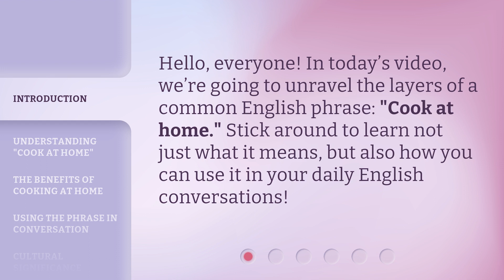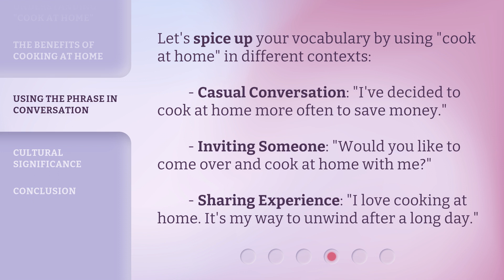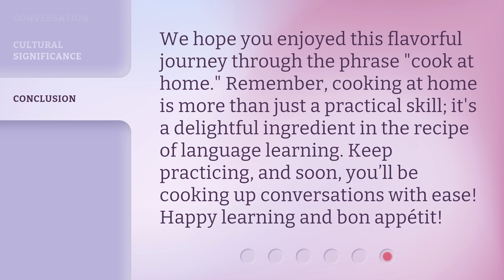Cooking Up Conversations: Mastering the Phrase "Cook at Home"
Cooking Up Conversations: Mastering the Phrase 'Cook at Home' • Discover the secrets to effortlessly incorporating 'Cook at Home' into your culinary repertoire. Join us as we delve into the art of cooking, sharing tips, tricks, and delicious recipes that will transform your home-cooked meals into culinary masterpieces. Get ready to elevate your cooking skills and ignite conversations around the dinner table!

00:00 • Introduction - Cooking Up Conversations: Mastering the Phrase "Cook at Home"
00:26 • Understanding "Cook at Home"
00:50 • The Benefits of Cooking at Home
01:10 • Using the Phrase in Conversation
01:36 • Cultural Significance